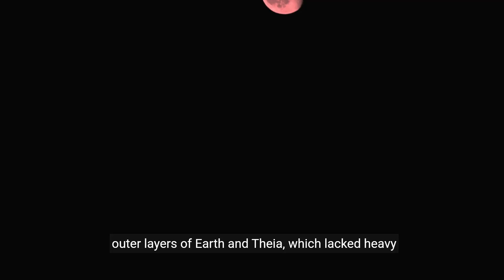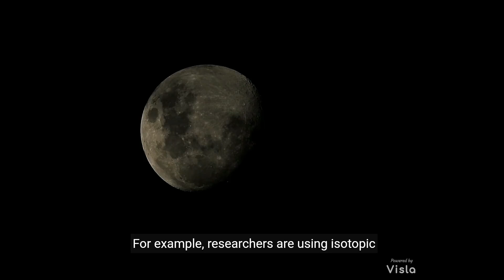The Formation of the Moon: The Giant Impact Hypothesis